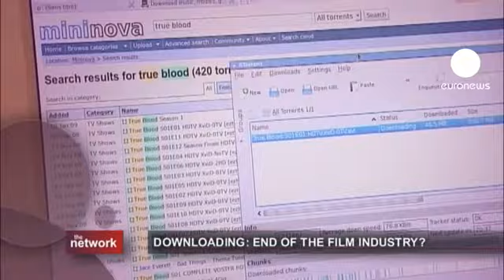Está o descarregamento legal e ilegal a destruir a...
Olá, Sou o Chris Burns, bem vindos ao  The Network onde debatemos com os nossos convidados

assuntos que marcam a agenda mediática.

Mas atenção, eles têm de dar uma resposta em  25 segundos ou menos. Vamos apresentar o tema de hoje, já de seguida.

No mundo do cinema, o tapate vermelho pode continuar glamouroso, mas na realidade é tempo de apertar o cinto. A venda de DVD's desce enquanto o descarregamento legal e ilegal sobe em flecha. E isto não é de surpreender.